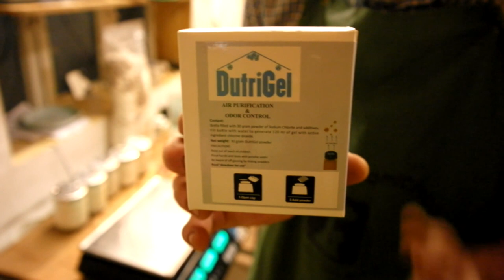Sowing mother mycelium Посев маточного мицелия вешенки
Sowing mother mycelium Посев маточного мицелия.
no comment, all on video.